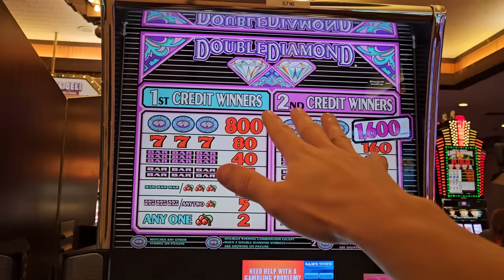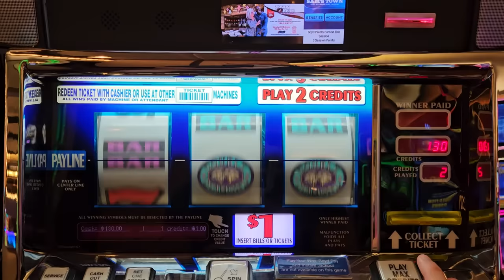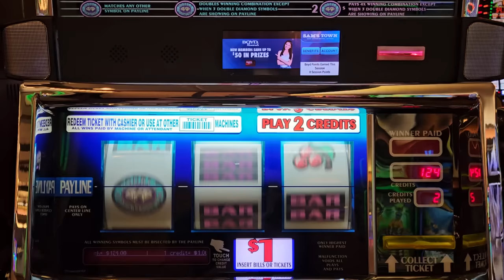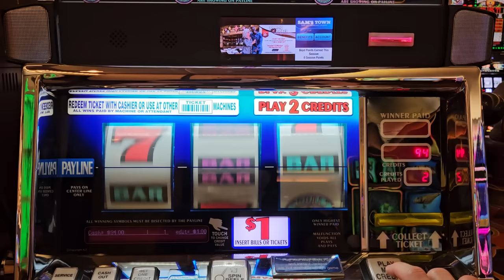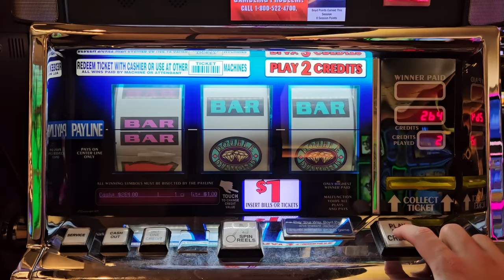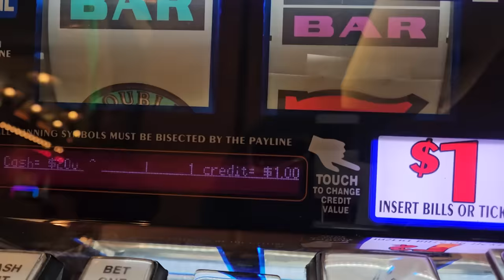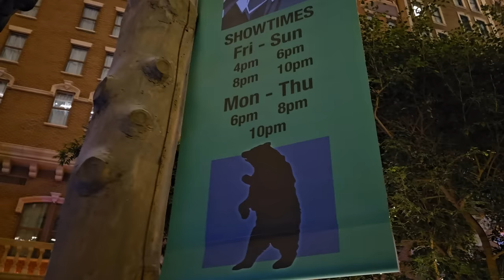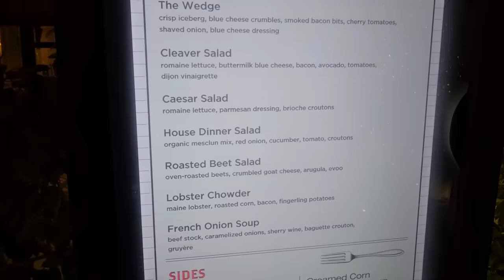Cowboy Slots Said This is The Best Machine to Play in Vegas